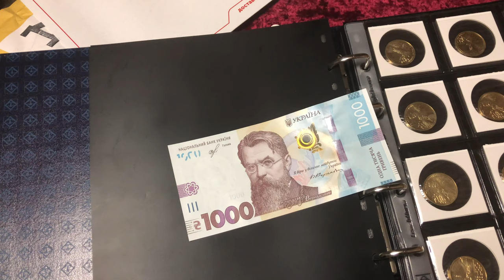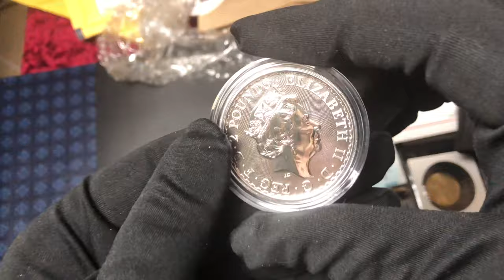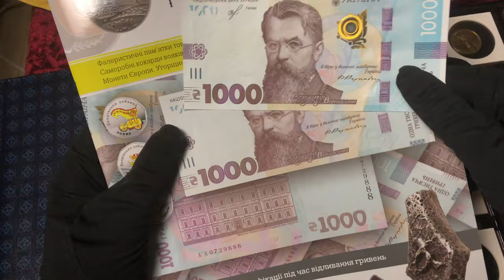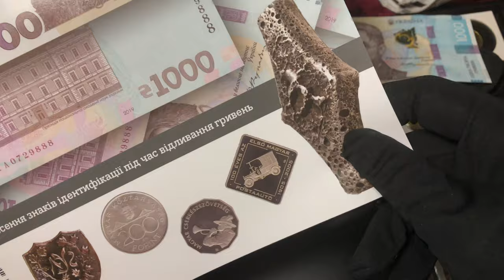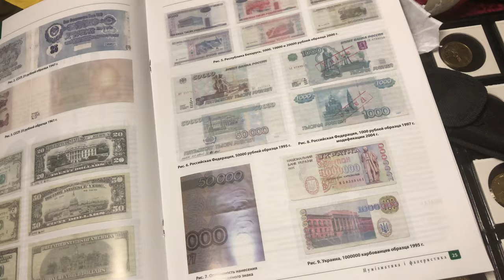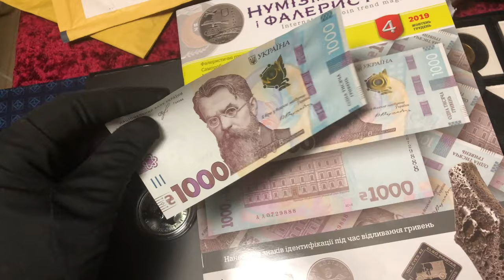Анонс конкурса. Мои покупки! Журнал Нумизматика и Фалеристика!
В видео покажу новые посылки с серебряной монетой, которую  разыграю на канале!